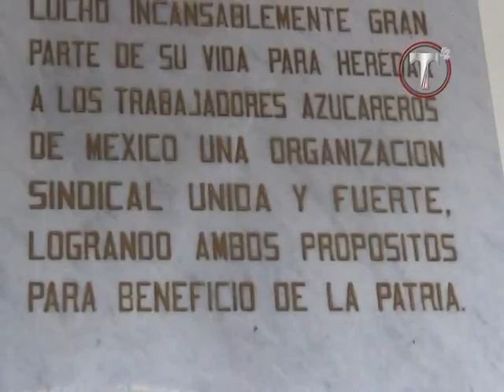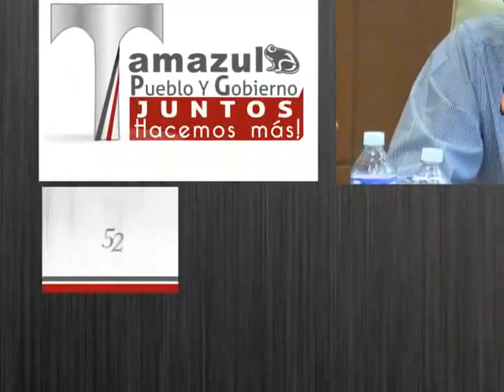XXXIII Aniversario Luctuoso José Ma. Mtz. R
Tamazula, Jalisco, Marzo 2016